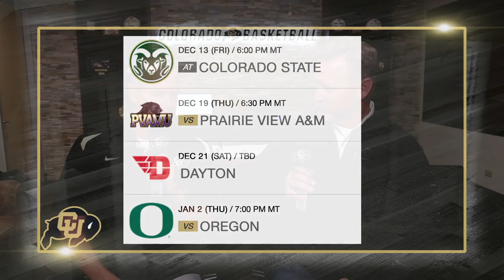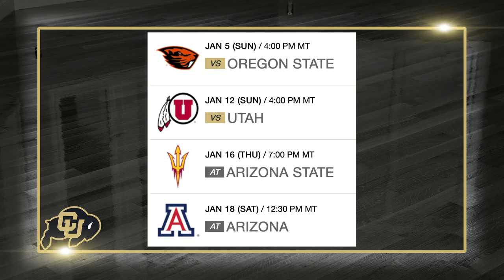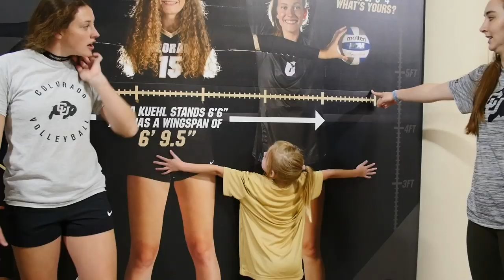Buffalo Stampede 9.18.2019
This week's Buffalo Stampede TV show, hosted by Mark Johnson.

Segments: Recapping CU football's game against Air Force and previewing the upcoming matchup with No. 24 Arizona State; the 2019-20 men's basketball schedules release; and the volleyball team's recent series with Colorado State and upcoming home tournament.

Special guests: former head coach Gary Barnett (football), senior linebacker Nu'umotu Falo (football), head coach Tad Boyle (men's basketball) and freshman outside hitter Jill Schneggenburger (volleyball).

Special features: CU football equipment staff prepping jerseys and gear for each game; Ralphie and the Air Force Falcon--two live mascots on the field for the CU/AFA football game; men's basketball sophomore Evan Battey enjoying attending CU football's win over Nebraska; and Chloe, a young girl the volleyball team has adopted.